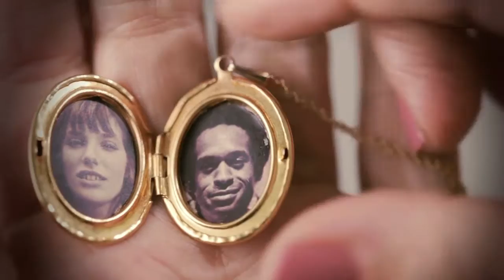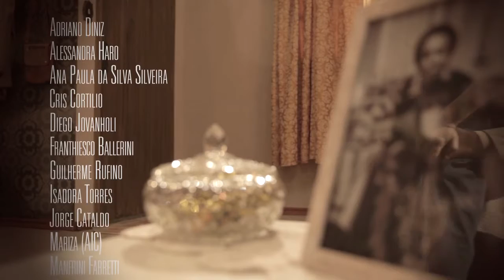R S V P HD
R.S.V.P.
Rosaly Papadopol e Carlos de Niggro
Direção:Mônica Palazzo

Exercício do curso avançado de direção de arte da Academia Internacional de cinema - 2013.